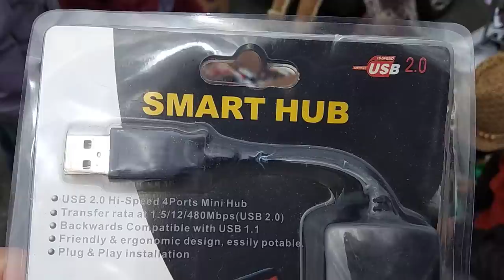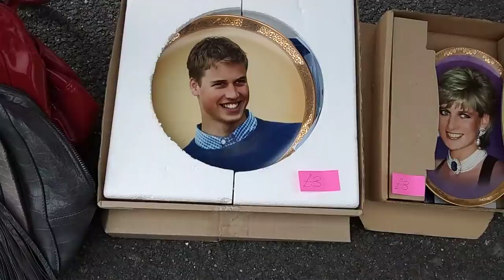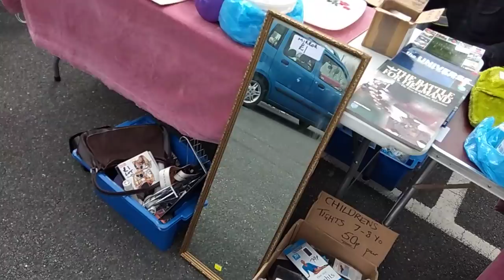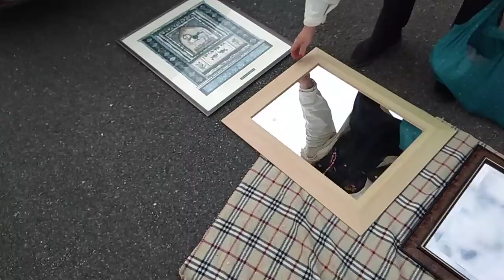473. Английские барахолки. Излюбленное место англичан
Английские барахолки.  Излюбленное место  англичан.
С  мая  по  ноябрь  каждые выходные  в  Англии открываются  повсюду   вот  такие  барахолки.  Или  блошиные рынки.   По  английски  называются   car boot sale - продажа  с  багажника  автомобиля.
Показываю вам  общий обзор  первой  такой  барахолки.
Если  хотите  продолжения,  пишите ваши  отзывы.